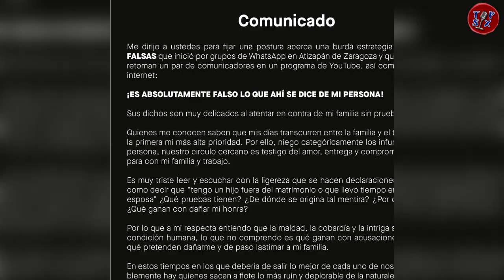Así reaccionó GALILEA MONTIJO a la “ACUS4CIÓN” de INFID3LIDAD de su esposo